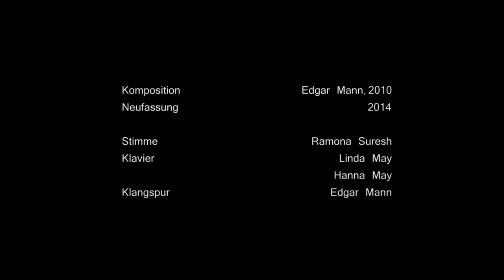Edgar Mann "Aus dem wogenden Meer der Menge" für Sprechstimme, zwei Klaviere und Klangspur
"Aus dem wogenden Meer der Menge
sprang ein Tropfen lieblich zu mir"
für Sprechstimme, zwei Klaviere und Klangspur
Gedicht: Walt Whitman
Komponist: Edgar Mann 2010, Neufassung 2014

Sprechstimme: Ramona Suresh
Klavier: Hanny May, Linda May
Aufnahme: 24./25. Oktober 2014, Stadthalle Aalen
Videokonzept und -gestaltung: Sonja Baeger
Musikproduktion: Edgar Mann und Daniel Bengesser
Aufnahme, Mischung, Mastering: Daniel Bengesser